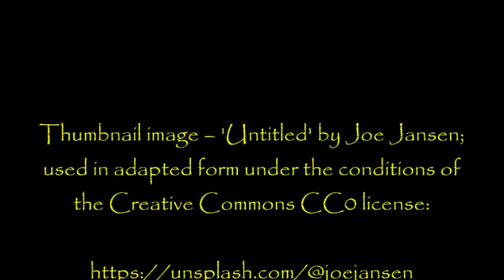''The Doors of Stone'' by Sabrina S. | BRAND NEW CREEPYPASTA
Oh yes... I really like this one. It's a slow burner and the tension really builds up towards the end. Hope you'll all find it a suitable way to kick off you weekend!

Back again on Monday... until then, have a good one :-)